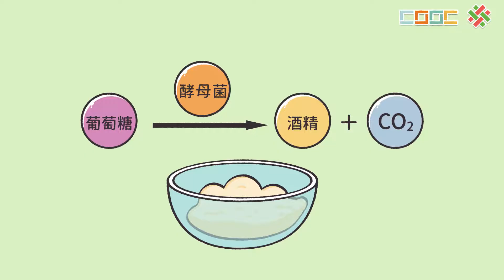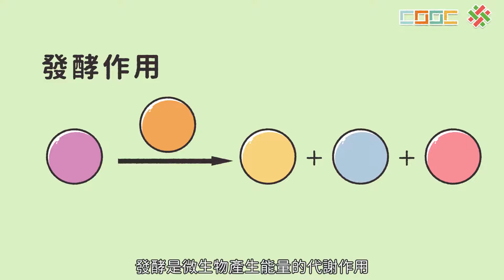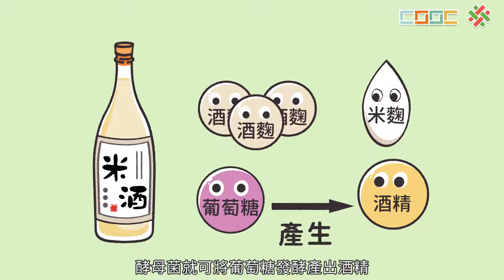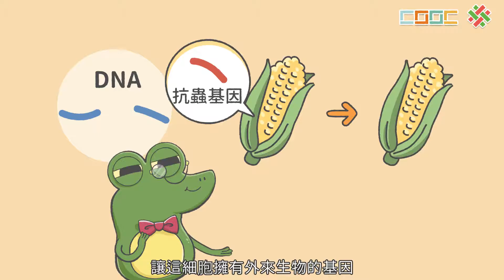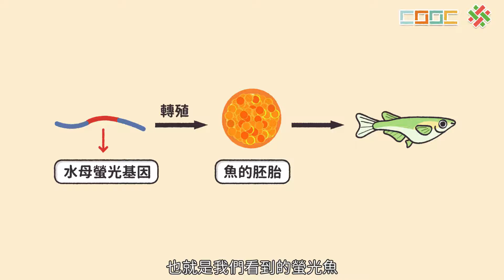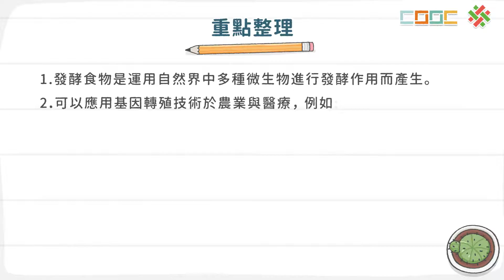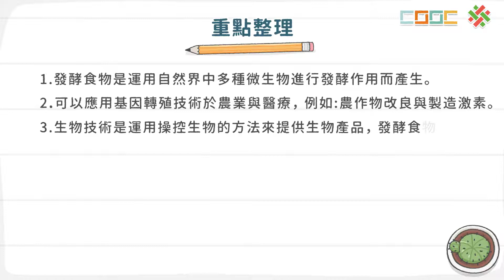108新課綱｜七下生物｜【討論】生活中的生物科技